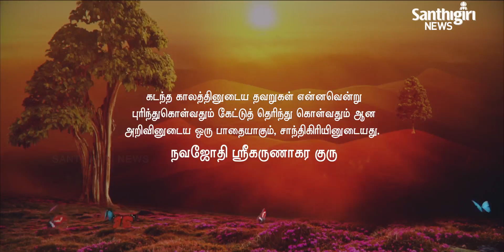Today's Guruvani - Tamil | 03 - 08 - 2020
Guruvani in Tamil.